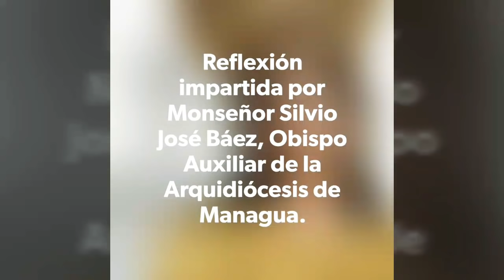La Asunción de la Virgen María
Reflexión en ocasión de la solemnidad de la Asunción de la Santísima Virgen María (Mons. Silvio José Báez, Obispo Auxiliar de Managua). 14 de agosto de 2018.